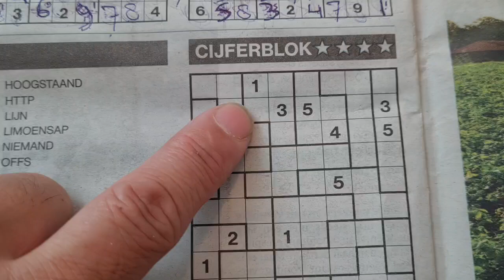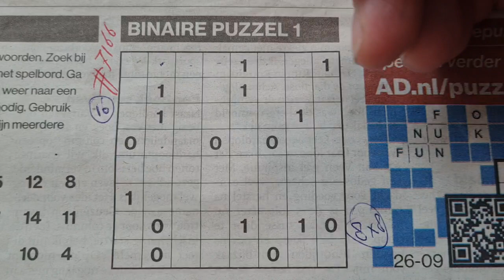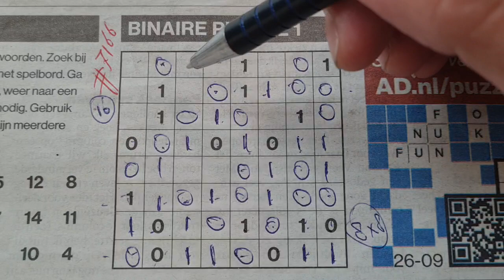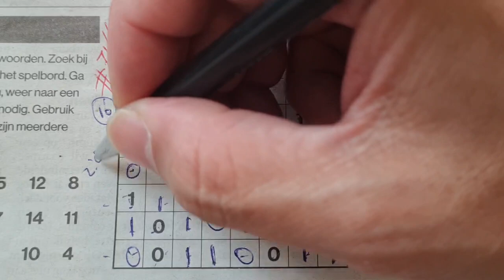Tuesday. Bonus Extra edition. (#7166) Binary01 Sudoku puzzle. 09-26-2023 Extra part 3 of 4